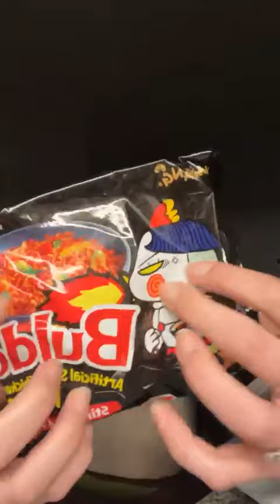Q&A | SPICY NOODLEZ MUKBANG | Life with Ania